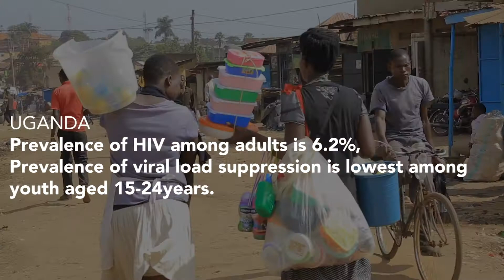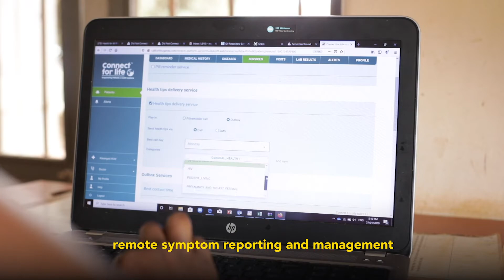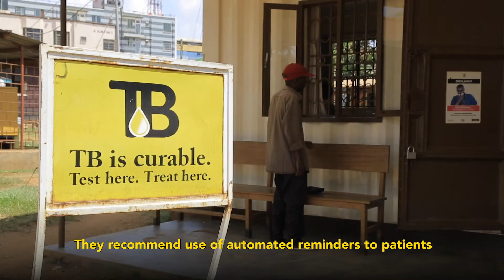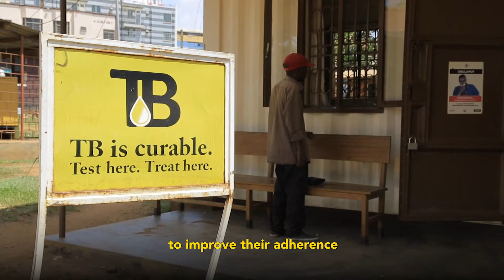Call for Life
ART adherence, with consequent reduction in viral load and increase in CD4 count positively influences quality of life in those living with HIV. Attendance of clinic appointments, support mechanisms and HIV knowledge also have been shown to be predictors of good outcomes.

The Ugandan Academy undertook this randomised controlled trial (RCT) designed to see whether adherence, virological outcomes and HIV knowledge can be optimised, in order to give an overall increased quality of life in vulnerable populations starting or established on ART in Kampala, Uganda.

The objective of the study was to determine the effect of the Call for Life™ on the quality of life of the patients at two sites in Uganda at IDI Mulago clinic a centre of excellence in Uganda and Kasangati Health Centre II HIV adult peri-urban clinics.